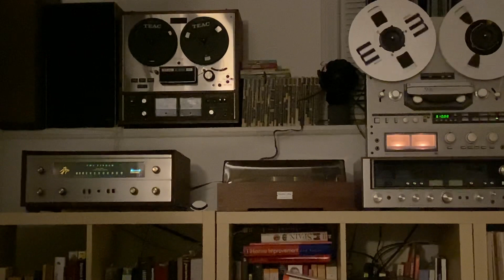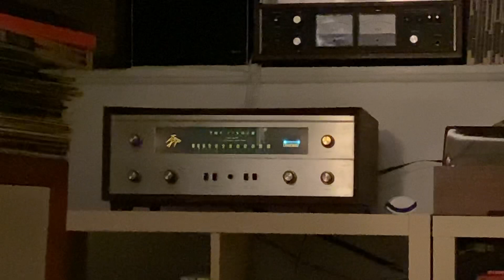Chieu tren phá Tam Giang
Nhạc trước năm 1975